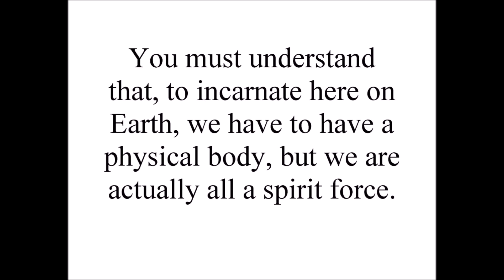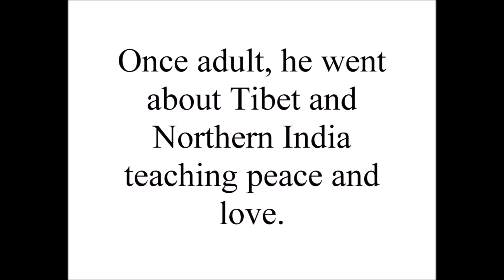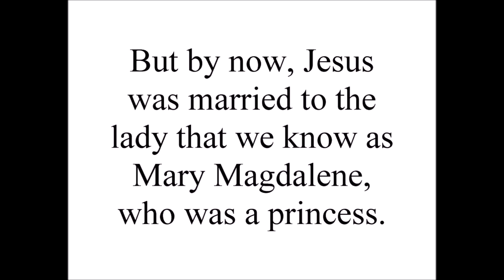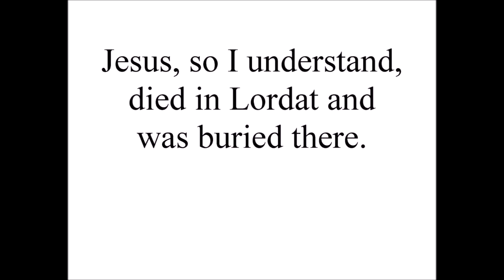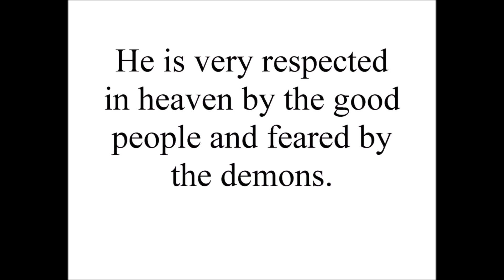The Life Of Jesus - Teachings from The Great White Brotherhood